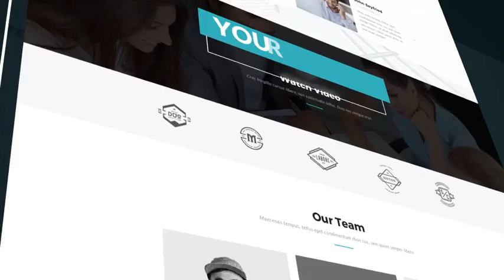Universal Website Presentation - After Effects Template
DESCRIPTION
Universal, simple and clean presentation for your website.

FEATURES
Full HD [1920×1080], 30 FPS
AE CS 5.5 and Above
Lower-Thirds Visibility Control (On/Off)
Well Organized Project
Fast Render
Tutorial Included
Easy to Use
Duration [01:01]
Soundtrack Is Not Included
Free Font Lato